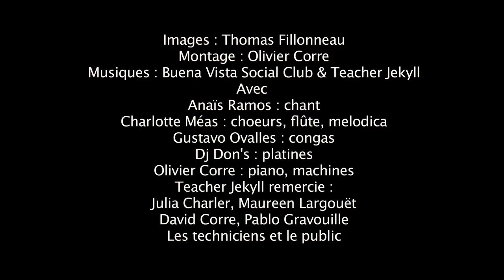TEACHER JEKYLL aux Tropicantes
Extraits du concert donné à Nantes au festival "Les Tropicantes". Avec la nouvelle chanteuse Anaïs Ramos, le percussionniste Gustavo Ovalles, la flûtiste et choriste Charlotte Méas, le dj Etienne Daunay aka Don's, le pianiste Olivier Corre. Images : Thomas Fillonneau. Montage : Olivier Corre.